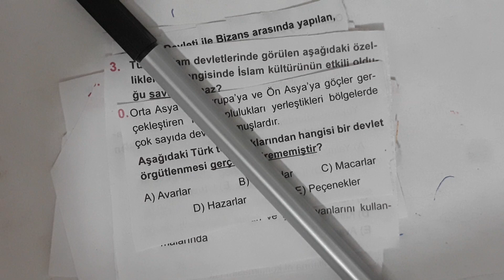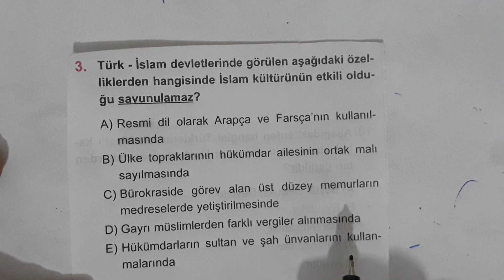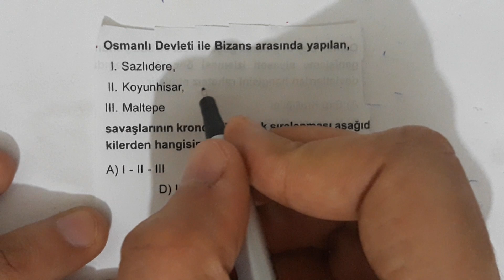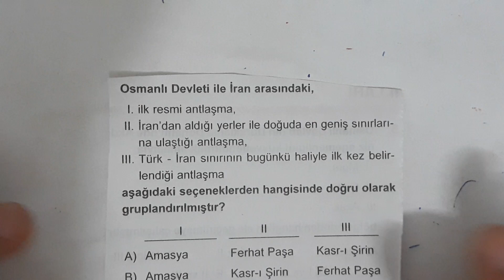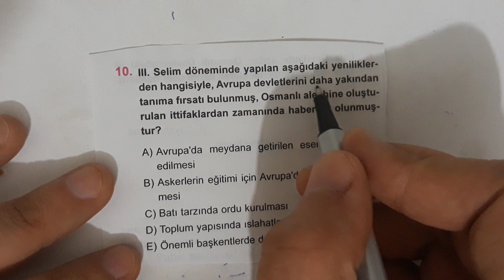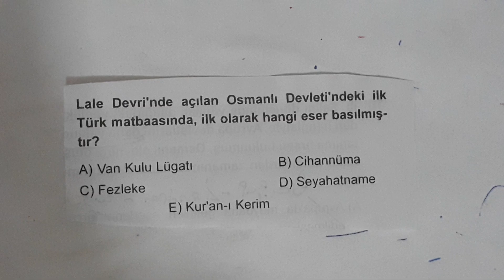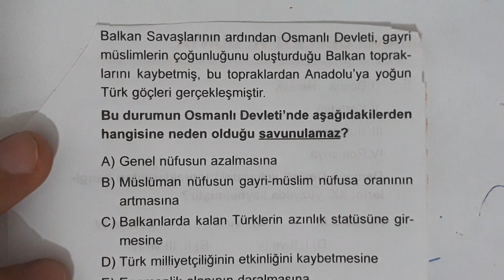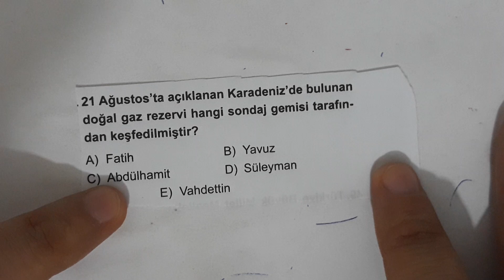Ortaöğretim - EKPSS / Tarih Mini Deneme - Ali Hoca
KPSS Ortaöğretim Tarih Deneme
EKPSS Tarih Mini Deneme
KPSS Ortaöğretim 2020
EKPSS 2020
Ali Hoca İle Tarihi Fulle!